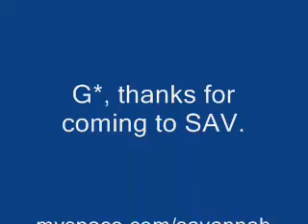Garrison Starr - Grounded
Garrison Starr sings Grounded live at a Savannah house concert arranged by Savannah Independent Music, July 21, 2007 (I know, I got the date wrong on the video, sorry, the 21st is correct).